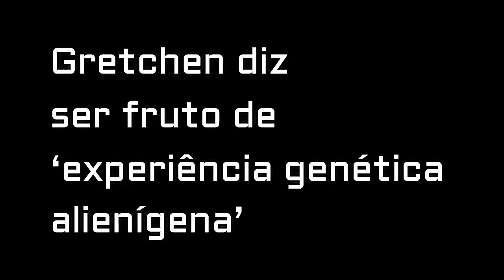EXPERIÊNCIA GENÉTICA ALIENÍGENA